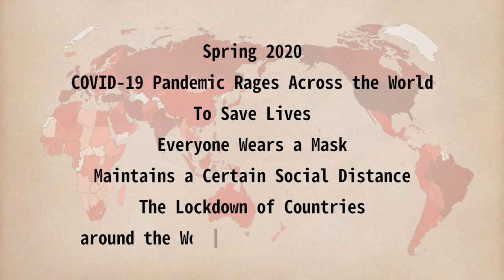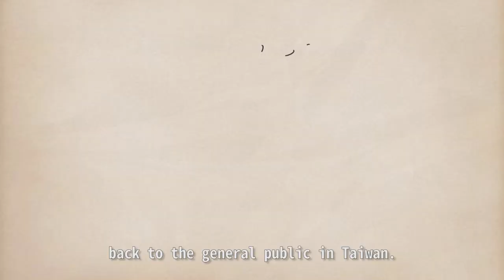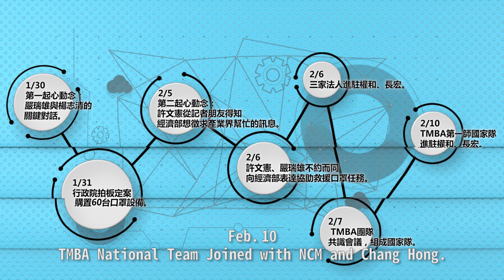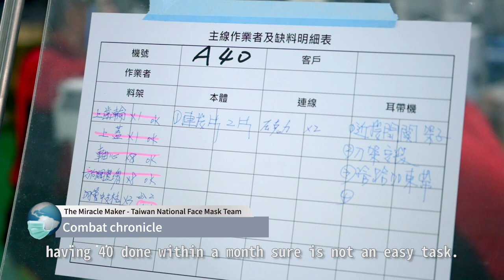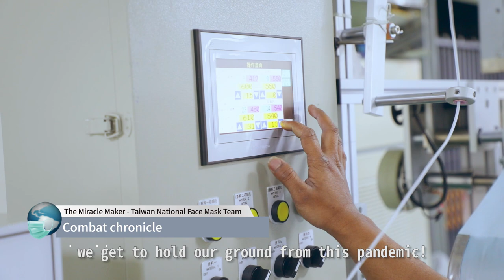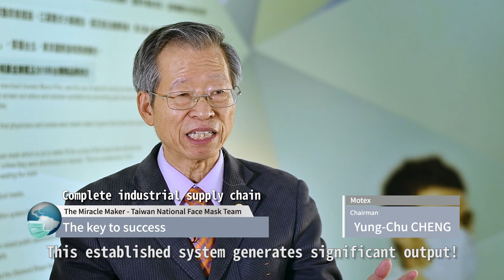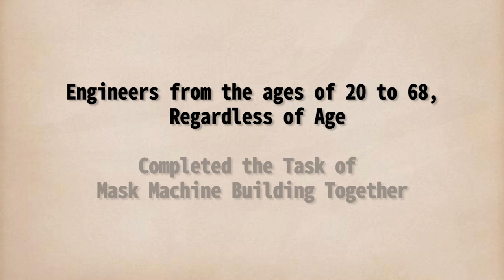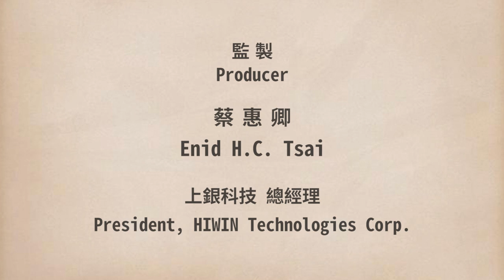The Miracle Maker (Full Ver.)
Early in January, in the face of the COVID-19 pandemic and the shortage of face masks worldwide, Taiwan, with the support of nearly 250 people from 29 Taiwan Machine tool and 2 mask machine manufacturers, including three legal entities, completed 92 mask production lines in 40 days.

At the call of the association, the members of the Taiwan Machine Tool & Accessory Builders’ Association automatically formed a rapid response team to support the government to expand the production capacity of 92 mask production lines with professional manufacturing technology, shortening the original construction period of more than half a year to 40 days. Turn over the machine in advance to complete the impossible task.

Today, Taiwan's mask production has reached 20 million pieces daily, up from 1.88 million pieces a day. Taiwan used to rely mainly on imports in the past, and since then has become the world's second largest face mask manufacturer.

It is not an easy task. The completion of this arduous task depends on the government's bright decisions, the rapid response of the Taiwan machine tool industry, its teamwork, dedication and excellent leadership.

Visit 🎉Taiwan Global Anti-COVID-19 Pavilion🎉to find out the latest information and services, sharing the know-how and capability of experts from multiple fields, 20 top-tier medical institutions, and over 2,000 Taiwan companies.